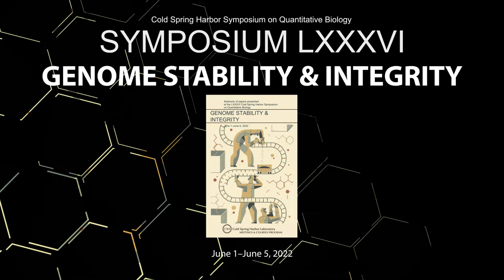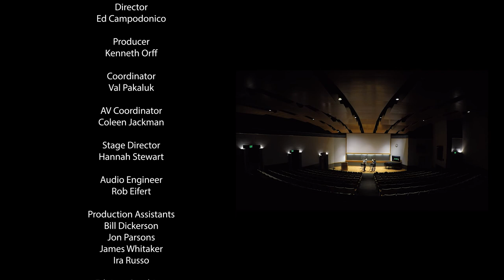CSHL Symposium 86 Interview with Sarah Zanders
Interview with Krista Bledsoe from Cell